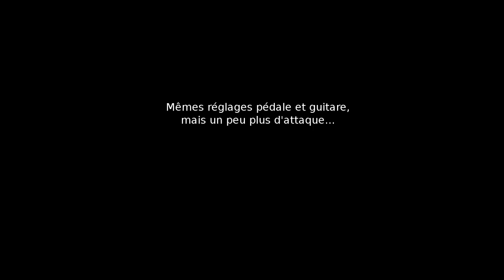Tech 21 leeds et Telecaster - direct carte son simu HP Fane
Sur le thème de Ten Years Gone de Led Zeppelin.
Sans aucun effet, aucun mixage, les niveaux sont identiques sur toutes les prises.